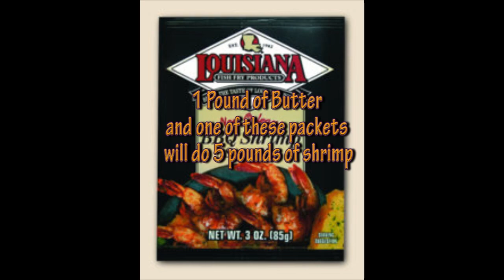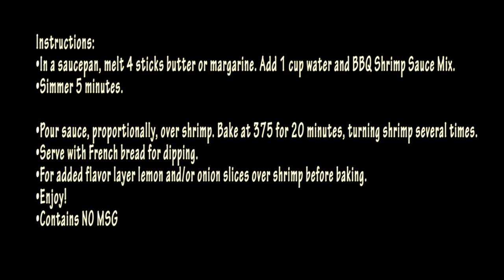Campfire Cooking - Barbecue Shrimp and Busch Beer Bread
Bill Goudy makes some homemade Busch Beer Bread and BulldogBill357 Makes some Barbeque sauce for the shrimp!!  Check it out!
Music - Thank you Anthony Anderson !!  Tell him Bill Goudy sent ya!!